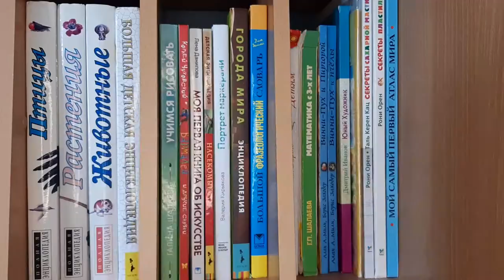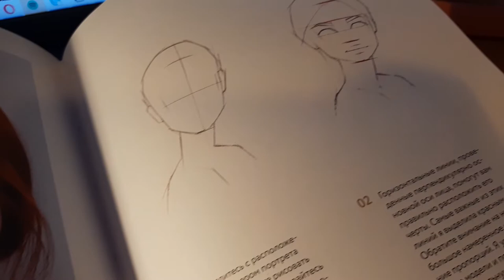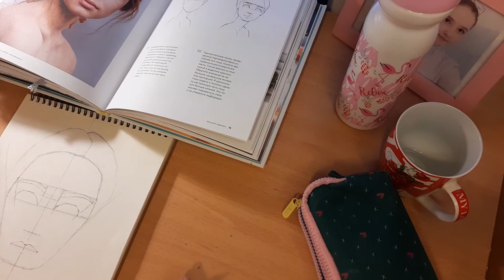Home vlog//Домашний влог//Wendanynel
The music in this video:
Camden to Chinatown-Loafy Building x
Heart of Sakura-DaniSogen
Pure Soul-Tenno
Field of flowers-aMess x S N U G
Dependency-aMess
Calm-Elijah Lee
Soave - Vendredi

- Кто я ?